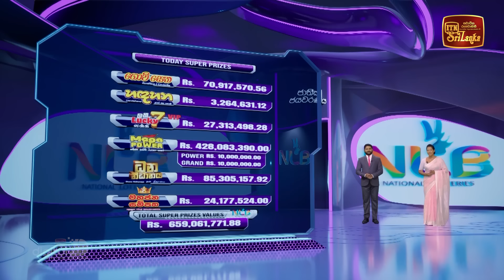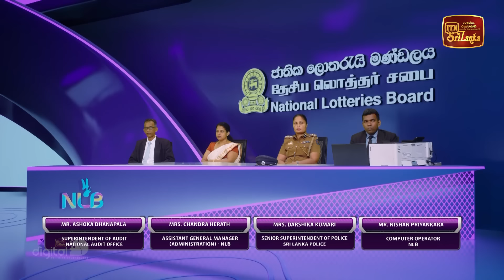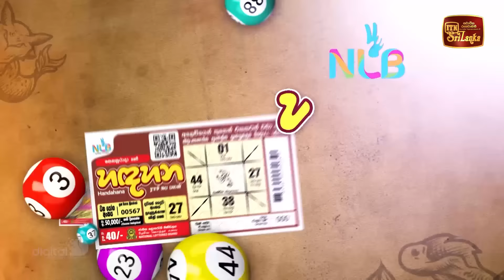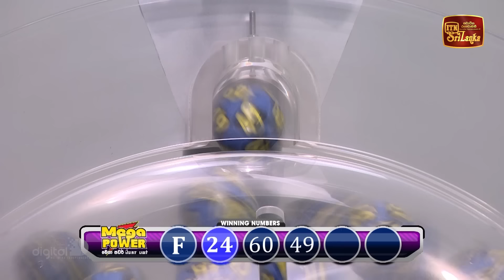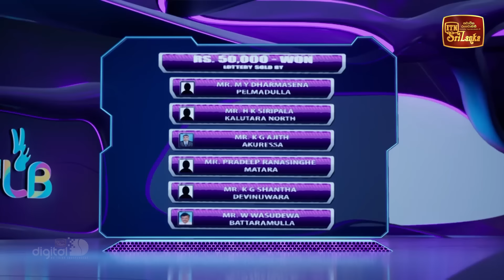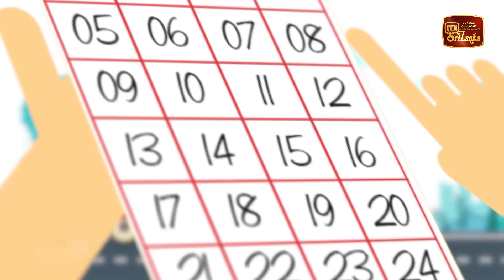NLB Live Lottery Draw (2024-03-23) | 09.30 PM